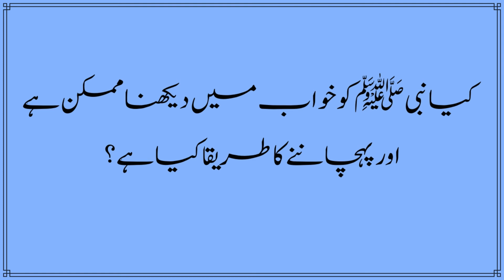Kya Nabi ﷺ Ko Khawaab Mein Dekhna Mumkin Hai aur Pehchany Ka Tareeqa Kya Hai?